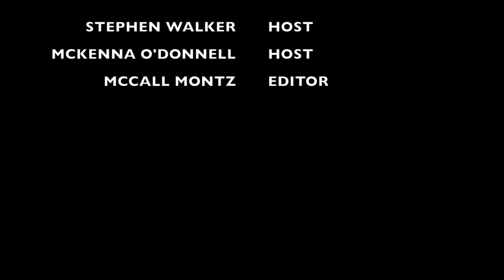Rodeo Houston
McCall Montz, Stephen Walker and McKenna O'Donnell's 20104 SBISD Media Fest entry.